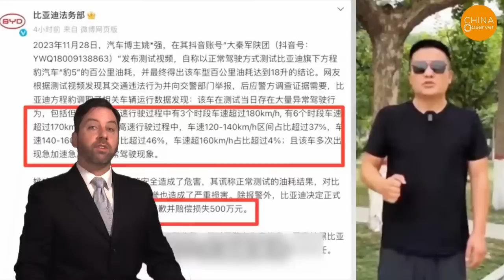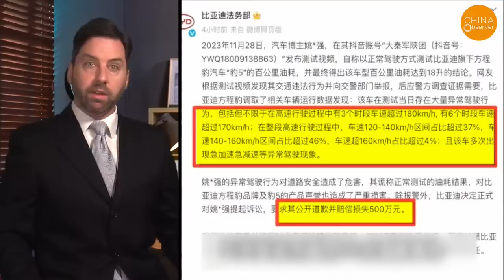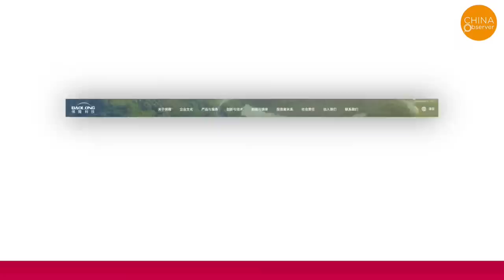SHOCKING! Huawei's Fake Smart Driving: System Crashes & Obstacle Recognition Failures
Huawei's AITO M7 boasts the HUAWEI ADS 2.0 high-level intelligent driving system.
It claims to achieve high-speed and urban advanced intelligent driving without relying on high-definition maps, reaching Level 4, or "Full-Self Driving" capability.
Huawei's CEO, Richard Yu, even said at a launch event that Huawei's autonomous driving technology is comparable to a ten-year experienced driver and has outpaced Tesla in tests.
He claimed Huawei's technology leads far ahead of domestic competitors.